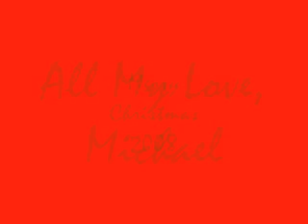I Love You April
Christmas slide show I created for my wife, April, a few years ago.

"I Love You April" by Denison Witmer